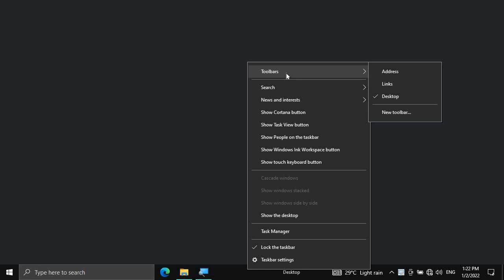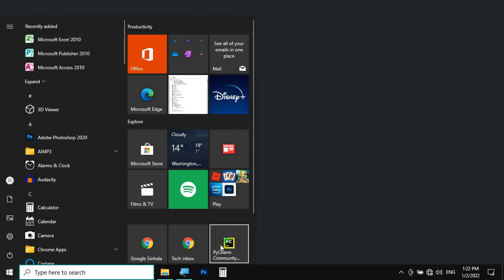Windows 10 Taskbar Clean